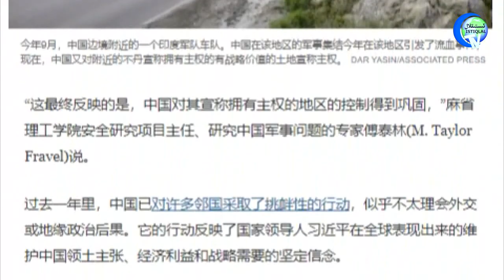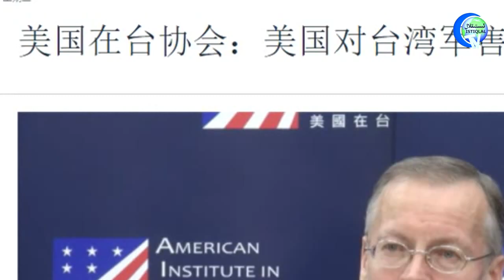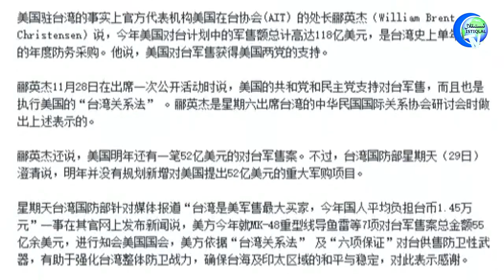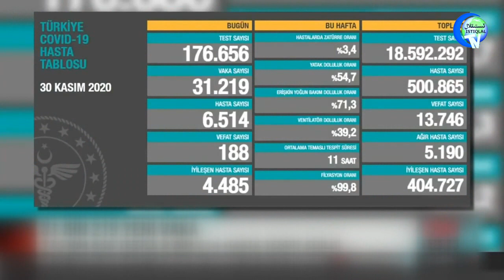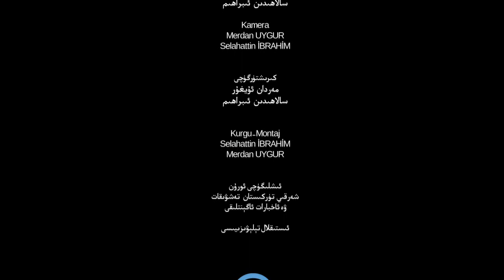ئىستىقلال كۈندىلىك خەۋەرلىرى 2020-12-01، خىتاي: ئۇيغۇرلارنىڭ مائاشى تۆۋەن بولغاچقا ئىشلىتىۋاتىمەن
ئىستىقلال كۈندىلىك خەۋەرلىرى 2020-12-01، خىتاي خوجايىن: ئۇيغۇرلارنىڭ مائاشى تۆۋەن بولغاچقا ئىشلىتىۋاتىمەن
Istiqlal Kundilik Xewerliri 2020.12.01 / Xitay Xojayin: Uyghurlarning Ma'ashi Töwen Bolghachqa Ishlitiwatimen